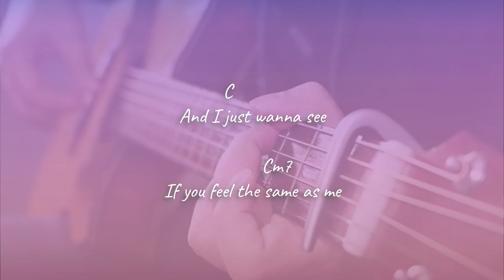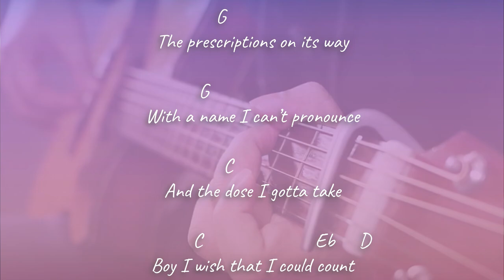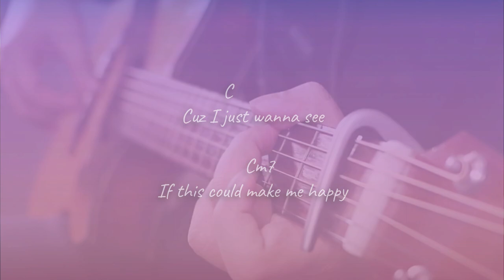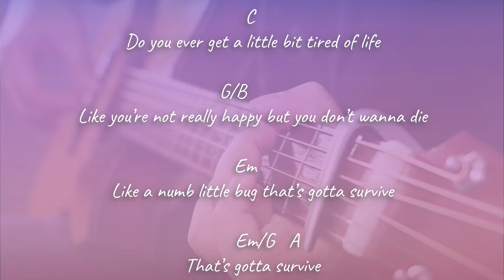NUMB LITTLE BUG - Em Beihold | Acoustic Karaoke | Chords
If you had fun singing with me or have a song request, I would greatly appreciate a coffee... ^_~V